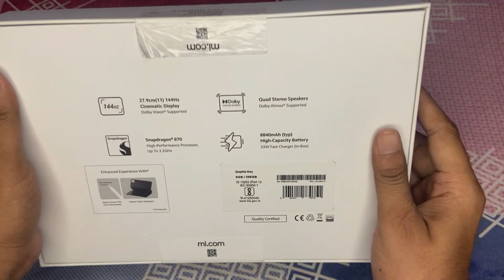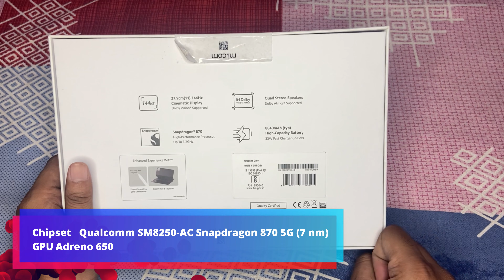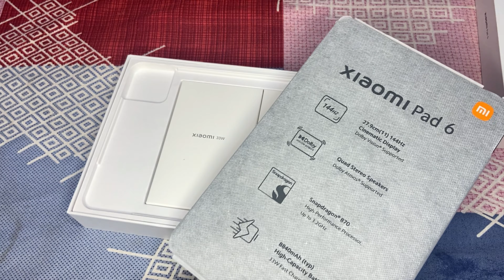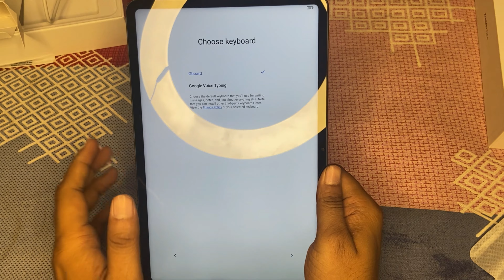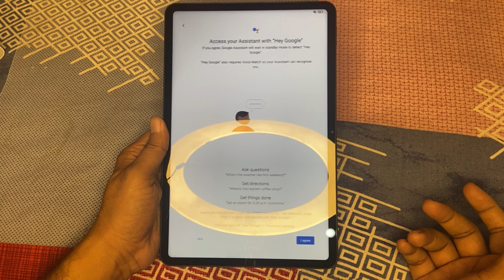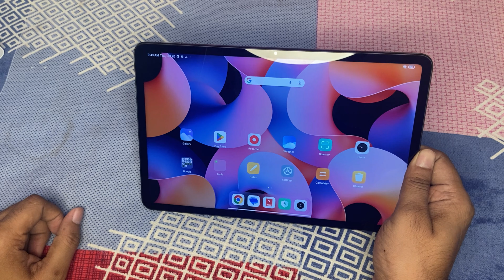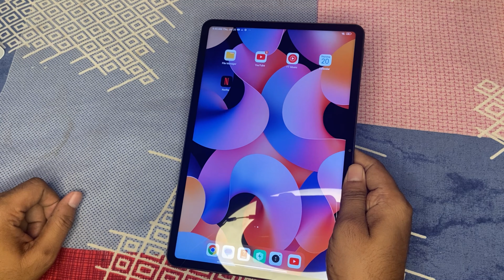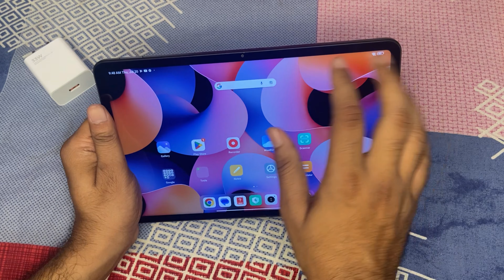Xiaomi Pad 6 Unboxing - Xiaomi Pad 6 Review - Best Android Tablet Under 30000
The Xiaomi Pad 6 is a highly anticipated tablet device by Xiaomi, the renowned Chinese tech company. This powerful tablet is designed for both productivity and entertainment purposes, appealing to users who are seeking a portable and versatile device.

With a sleek and modern design, the Xiaomi Pad 6 features a large and vibrant display, providing users with an immersive visual experience. The high resolution ensures crisp and clear images, making it perfect for watching movies, playing games, or browsing the web.

Powered by a fast and efficient processor, the Xiaomi Pad 6 guarantees smooth multitasking and speedy performance. Whether you're editing documents, playing graphics-intensive games, or running multiple apps simultaneously, this tablet can handle it all without any lag or slowdown.

One of the standout features of the Xiaomi Pad 6 is its impressive battery life. Designed to last all day, users can enjoy uninterrupted usage without worrying about running out of power. This makes it ideal for long commutes, travel, or even extended work sessions.

Additionally, the Xiaomi Pad 6 boasts a high-quality camera, enabling users to capture stunning photos and videos. Whether you're documenting your daily life, taking photos for social media, or even using it for video conferences, the tablet delivers excellent image quality.

Furthermore, the Xiaomi Pad 6 offers a variety of connectivity options, including Wi-Fi and Bluetooth, ensuring seamless integration with other devices and easy file sharing. The device also comes with ample storage space, allowing users to store all their important files, photos, and videos without worrying about running out of space.

Overall, the Xiaomi Pad 6 is a top-of-the-line tablet that combines power, performance, and versatility in a sleek and stylish package. Whether you're a student, professional, or simply a tech enthusiast, this tablet is designed to cater to all your needs and provide an exceptional multimedia experience.